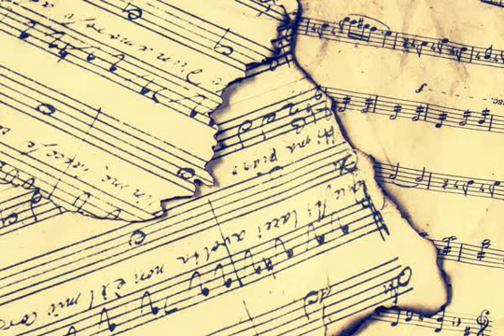Trutheist - Melodic Memory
Prod By MF Knowledge Beats.

 hop rap instrumental beat beats instrumentals dope nboom bap underground beat,
boom bap uso libre,
instrumental rap boom bap underground,
The RZA,
El Producto,
RjD2,
DOOM,
Madliberator,
Dre,
Dilla,
DJ Shadow,
Kanye,
Alchemist,
Pete Rock,
Rick Rubin,
Ant,
Flying Lotus,
Stoupe,
Blockhead,
The Abstract,
Havoc,
najubes,